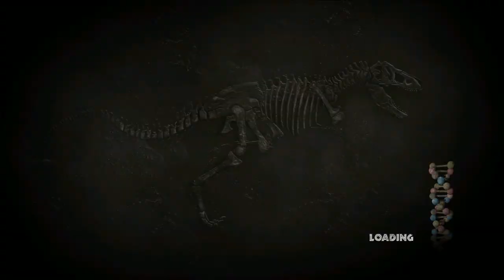Let's Play Jurassic Park The Game: Episode 1 Blind Part 3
T-Rex just doesn't know when to quit.